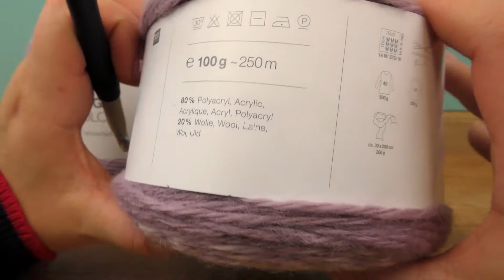Croșetăm un fular – Lână în degrade de la Mega Color – Super călduroasă – Picioruș mic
Bine ai venit pe canalul nostru!
Aici găsești o multitudine de idei DYI și multe alte tutoriale creative.
Postăm noi videoclip-uri în fiecare săptămână! Pe canalul nostru poțisă urmărești tutoriale de croșetat, idei Do it Yourself, rețete de prăjituri ușoare, experiemente și o mulțime de alte idei creative.